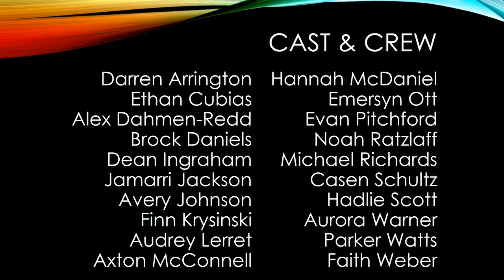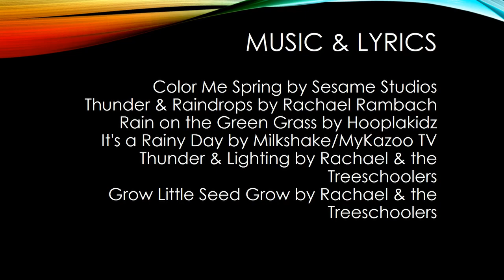Color Me Spring Video - Mrs. Rose